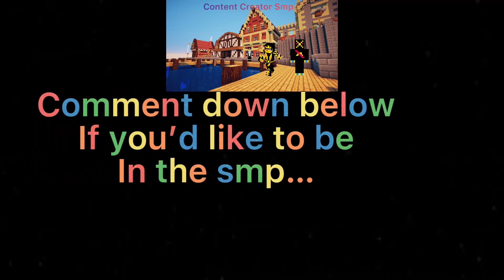You Can Join The Content Creator Smp!